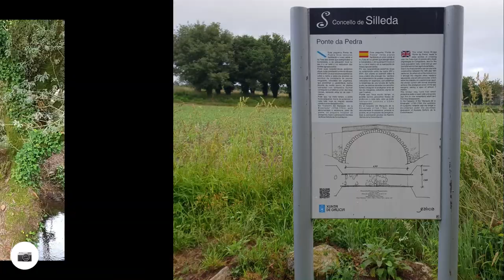R21-CSan-R14- Relive - Camino Sanabrés - 2021 - E14 - Silleda - Ponte Ulla